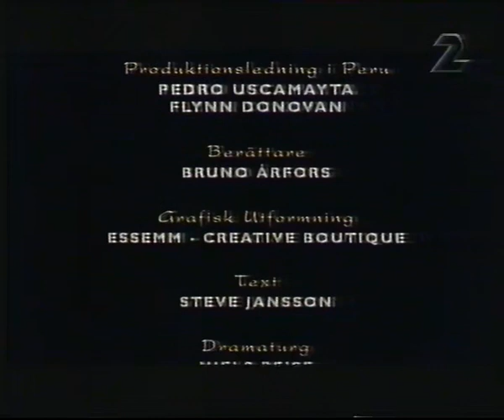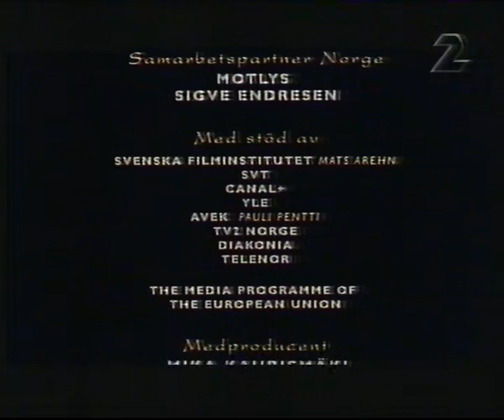Det finns bara en sol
Berättare: Bruno Årfors   Torgny Anderberg återvänder efter sjutton år till Ashaninka-indianerna i Perus regnskog. Mycket berörande film!   Premiär 25 september 1998 på biografen Grand i Stockholm med kungen och drottningen i publiken.